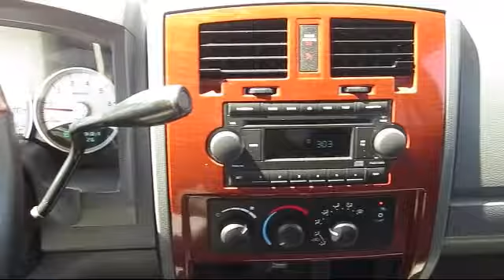2005 Dodge Dakota Quad Cab SLT Modesto Merced Patterson Riverbank Los Banos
2005 Dodge Dakota Quad Cab SLT Stock Number: N4822B Vin:1D7HE48K75S308981 .